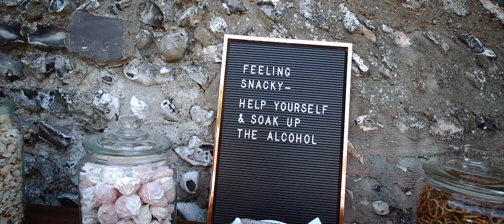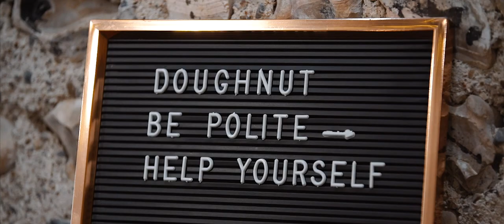Wedding Film // Cissbury Barns // West Sussex Wedding Videography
Bethan and Josh tied the knot on one of the hottest days of the year and it was glorious! Think beautiful barn ceremony, garden games, homemade wedding cakes and the most stunning sunset casting a gorgeous light over the couple as they took a stroll through a corn field...

ABOUT Tie the knot, wedding videography + photography:

We exist to capture meaningful memories and keep them living on in the most timeless way possible. We are a couple duo (Alex + Bek) offering videography and photography to fellow couples in love. Capturing weddings has been our craft and our passion for over 5 years and we love it more each day! We're in search of those authentic moments, the ones that make you laugh out loud or shed a tear or two, because they are what tell your story...

Or get in touch if you'd like to chat about us filming your big day!